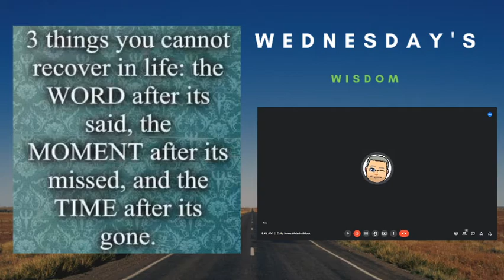10.12.22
CHRISSY WAKE UP